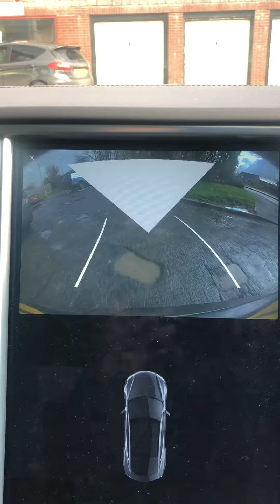Tesla Model S 2020.36.11 software issue when reversing